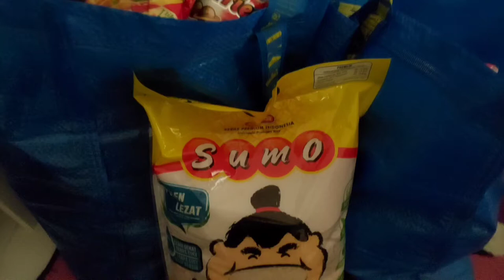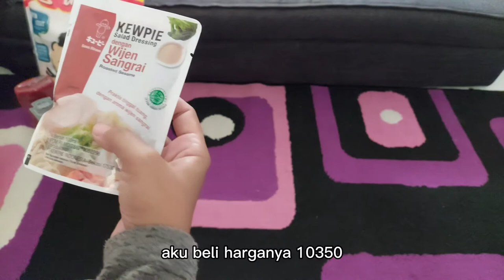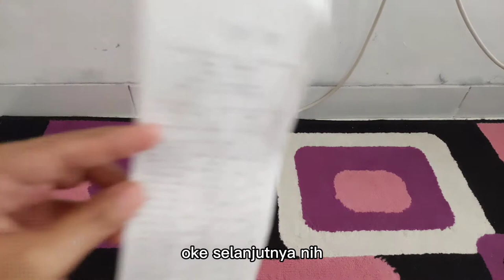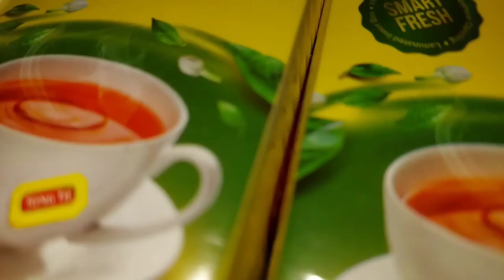BELANJA BULANAN NOVEMBER 2021 PART 2 | Bongkar Belanjaan dan Info Harganya Sampai Serak Suaranya😅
Terima kasih sudah memilih video ini 🙏